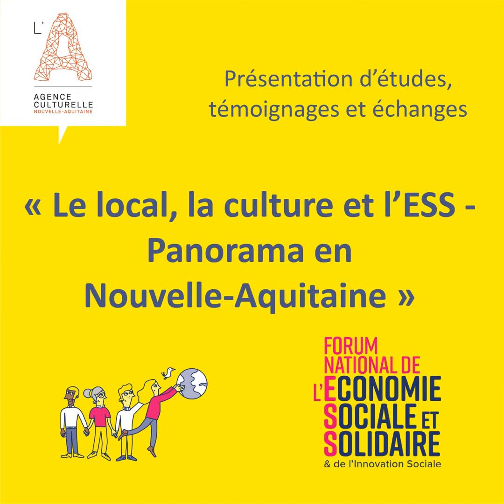Le local, la culture et l’ESS - Panorama en Nouvelle-Aquitaine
L'A. était présente au Forum ESS & IS à Niort pour échanger autour de l’étude sur la thématique « Culture et ESS » qu'elle mène en lien avec la CRESS Nouvelle-Aquitaine à l'échelle régionale.